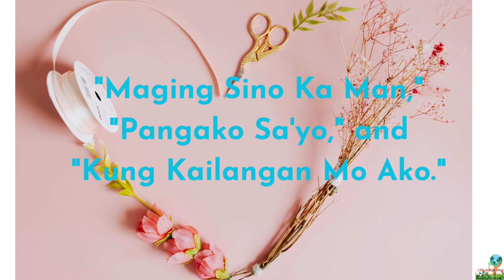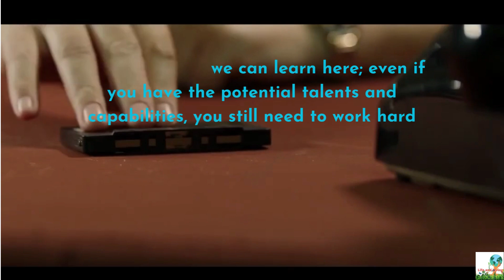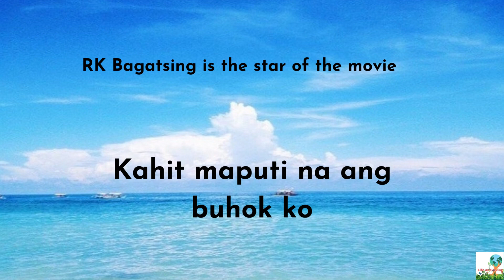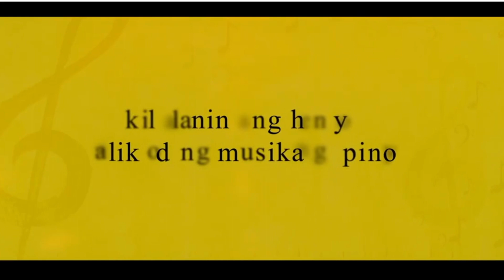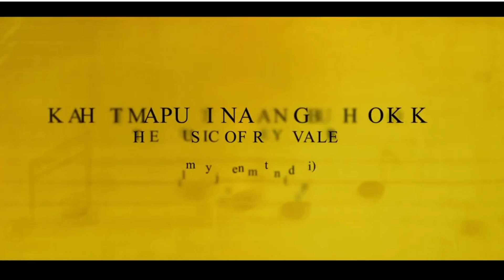RK Bagatsing portrays Rey Valera in Kahit Maputi /See this commentary before you see the movie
Rey Valera is a profoundly respected Filipino singer and songwriter who had made huge contributions to the OPM (Original Pilipino Music) industry. He was born on May 4, 1954, in Meycauayan, Bulacan, Philippines.

Valera began his vocation in the music business in 1977, and he became well known for his romantic ballads and love songs. Some of his most famous songs include "Kahit Maputi Na Ang Buhok Ko," "Maging Sino Ka Man," "Pangako Sa'yo," and "Kung Kailangan Mo Ako." His music has resounded with numerous ages of Filipinos, and his tunes have been covered by various specialists both in the Philippines and abroad.

Notwithstanding his fruitful music vocation, Valera has likewise functioned as a TV host and entertainer. He has showed up in a few motion pictures and TV programs in the Philippines, displaying his flexible and versatile talents.

Valera has won various honors, awards and recognitions all through his vocation. But before he reached the great heights of his successful career, he came from a humble beginning. His family transferred from place to place. When he found his passion and talents he worked hard to be recognized by various people and recording company. He composed several songs for Rico Puno and Sharon Cuneta. His various hit songs were recorded by Vicor recording company.

Today, Rey Valera is as yet dynamic in the music business, performing and recording new melodies. He keeps on being a symbol in the Philippine music scene, with his music actually resounding with fans everywhere.

The lesson that we can learn here; even if you have the potential talents and capabilities, you still need to work hard to achieve recognition before you can be successful. Because I know some individuals including a friend of mine who has a nice voice and very good guitarist, until now only close neighbors and friends recognize them.

RK Bagatsing is the star of the movie Kahit maputi na ang buhok ko, a movie that is related to the life of Rey Valera. We see how RK Bagatsing portrayed Rey Valera in this movie. I think they have similarity. May God bless Rey Valera and RK Bagatshing. Showing of the movie starts on April 08, 2023. Let us see the trailer that will follow.

Click the 🔔 bell to be always notified on new videos!